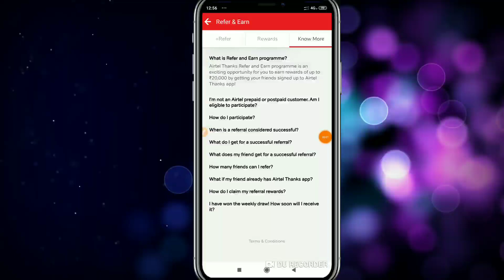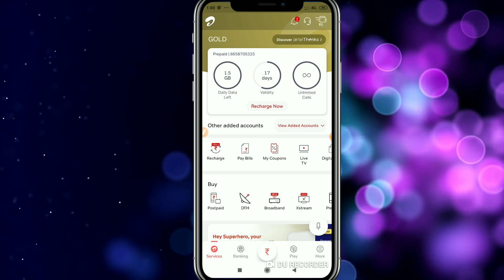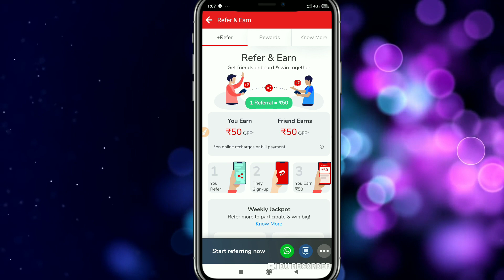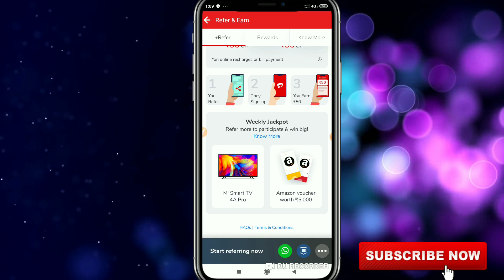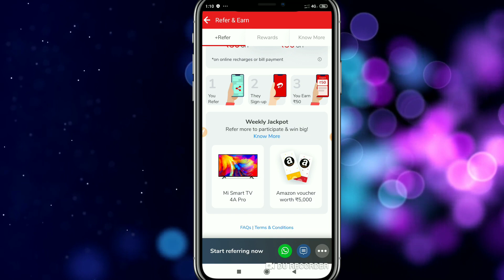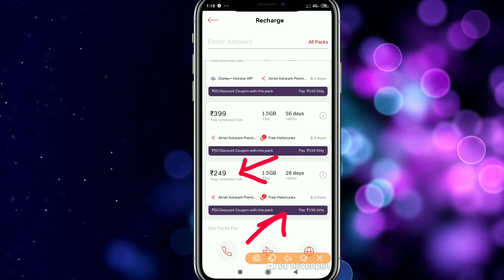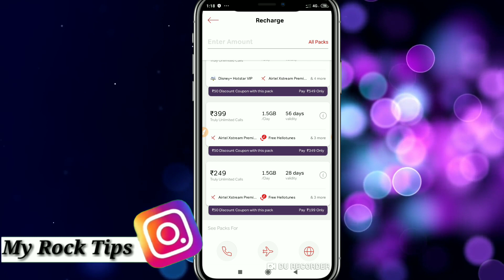Airtel Thanks App Refer And Earn ₹20,000 !! Earn From Mobile 2020 !! Work From Home !! 1 Friend= ₹50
Airtel Thanks App Refer And Earn ₹20,000 !! Earn From Mobile 2020 !! Work From Home !! 1 Friend= ₹50.Airtel Thanks App Refer And Earn,Ghar baithe paise kamaye.ghar baithe paise kamaye game

₹41 for completing your first transaction via Airtel UPI.
 1. Click my link to install the Airtel Thanks app and claim the offer.
 2. Create an Airtel UPI ID .
 3. Pay for anything or send money using Airtel UPI. Minimum transaction ₹50.
 4. Get the cashback in your Airtel Money wallet.
Use my link to avail the offer. Valid for Airtel and Non Airtel users-

Refer Code :- d0w34o

Use Your Original Facebook Id For Login and get ₹10 SignUp Bonus...